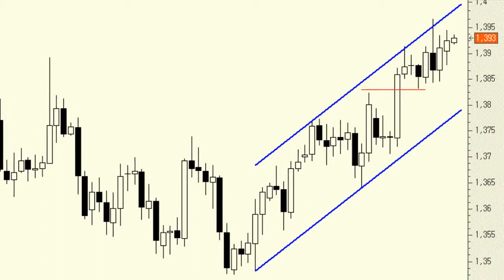EUR/USD keeps a clear bullish trend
The last time we entered long euro positions was on February 27 at around 1.37 and we still remain well-positioned. Our stop order is slightly below 1.3780, the bottom part of a bullish price channel. The main resistance remains at 1.3967, this year's high.